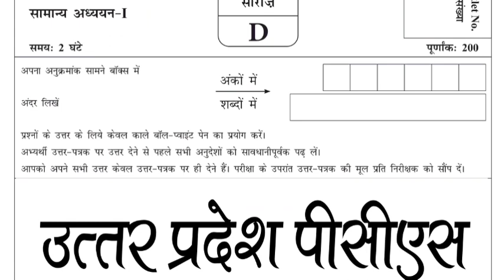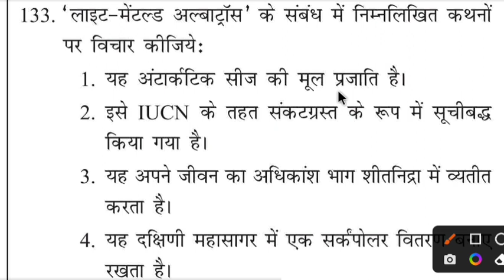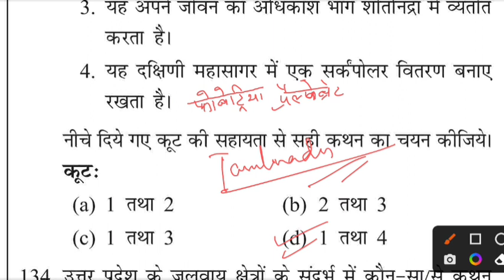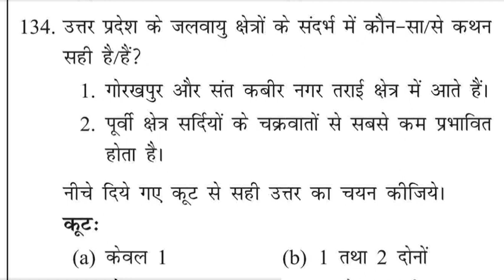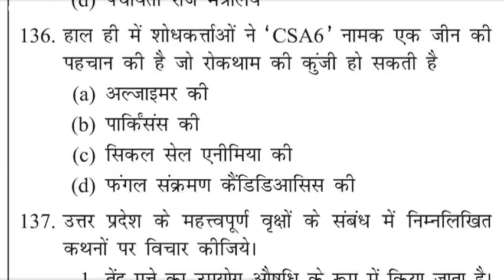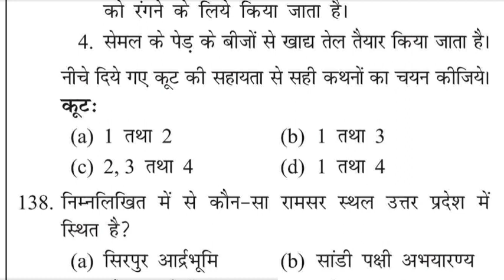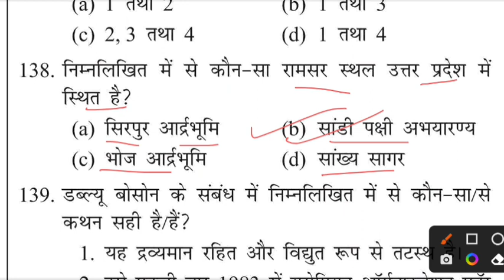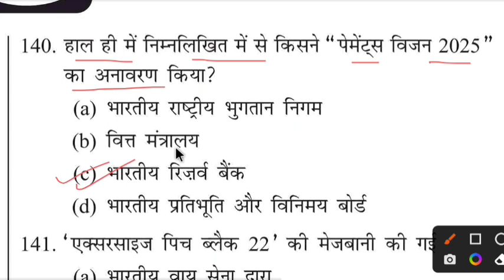DRISHTI UPPCS TEST 8 PART 14 ।। UPPSC PRE TEST SERIES 2023 ।। EXPLANATION सहित ।।